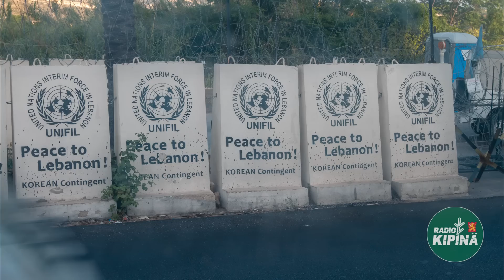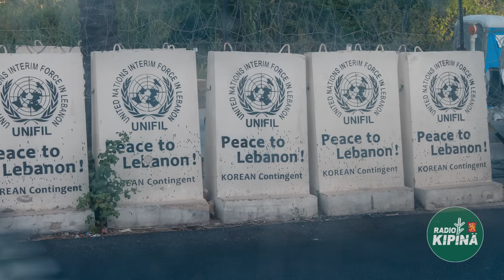Radio Kipinä Podcast – Sotilaallinen kriisinhallinta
Radio Kipinän toisen kauden 9. jaksossa kriisinhallintakeskuksen johtaja, everstiluutnantti Pasi Autio kertoo sotilaallisesta kriisinhallinnasta sekä jakaa omia kokemuksiaan Afganistanista. Vieraana myös Libanonissa rauhanturvaajana palvellut reserviläinen Benjam Grönmark. Jaksossa pohditaan muun muassa mitä operaatiossa palveleminen vaatii ja opettaa sotilaalle.

Kiinnostuitko rauhanturvatehtävistä? Lisätietoa löydät tästä linkistä